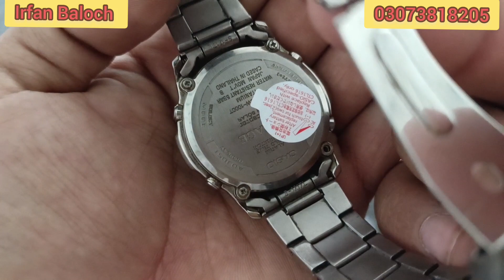New Lot From Chaman Bodar| Get Your Favorite Watch In less Price